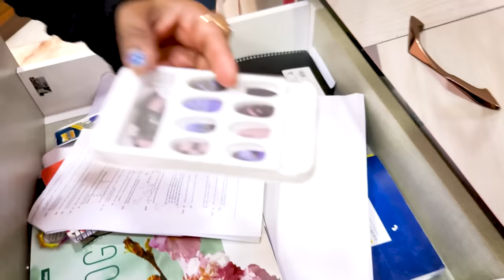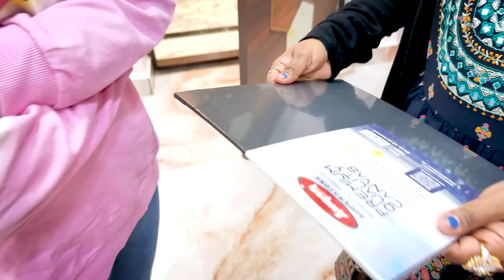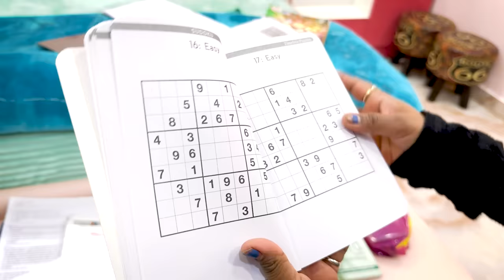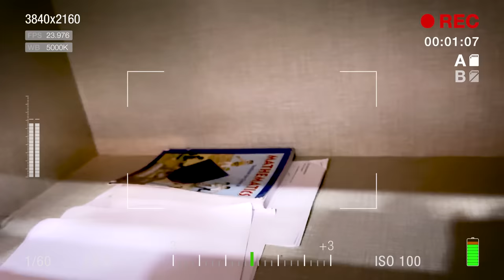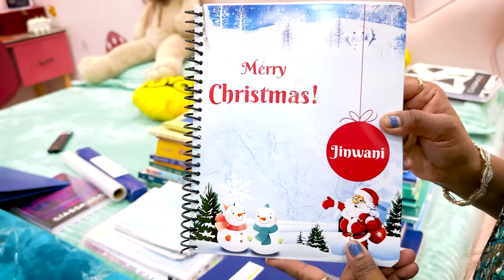DRAWER CHECK 🗄 | Shocking Surprise Check By Mummy 😲 | Funny Video | Cute Sisters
Aaj hogayi Jinni Ki Drawer checking! 😲
Iski drawer se pata nahi kya kya nikla🤔
Janne ke liye video end tak zaroor dekhna!😄